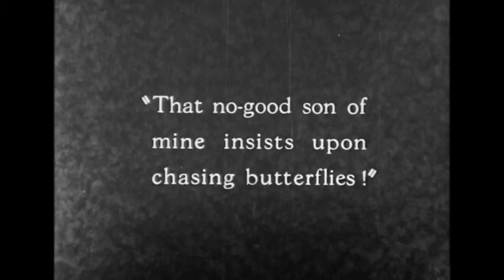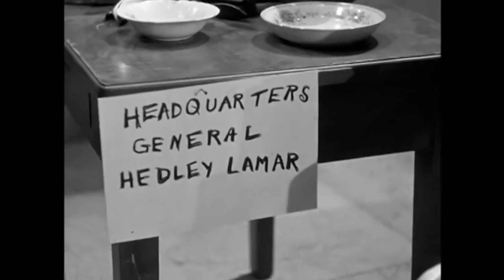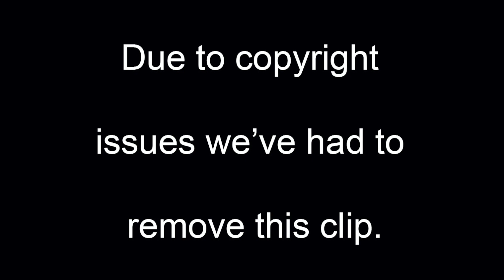Graeme Garden's Comedy Heroes with Rob Brydon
In this recording from Slapstick Festival's 2021 edition, Rob Brydon chatted to Goodie Graeme Garden about the latter's comedy heroes.